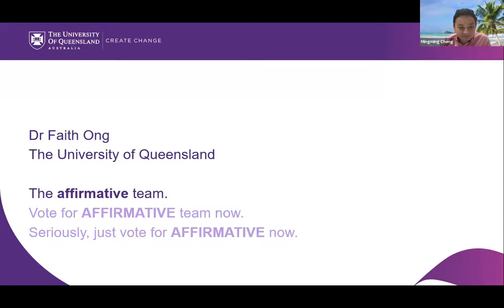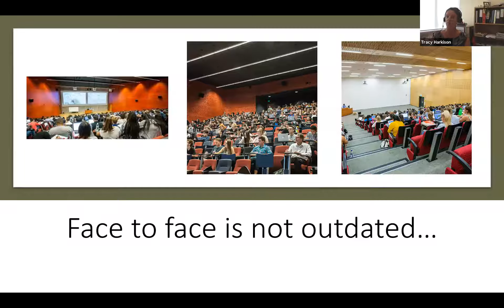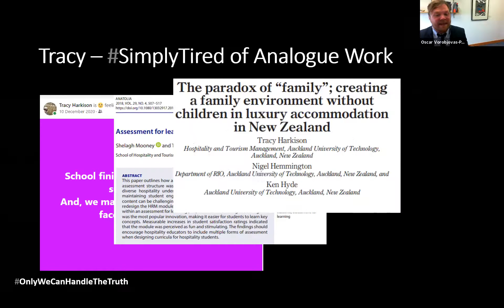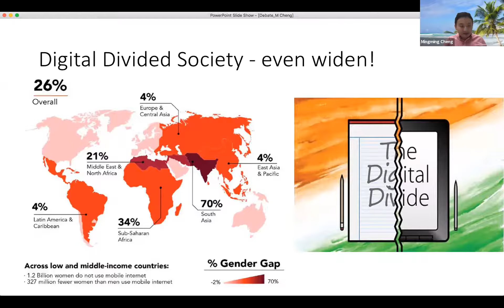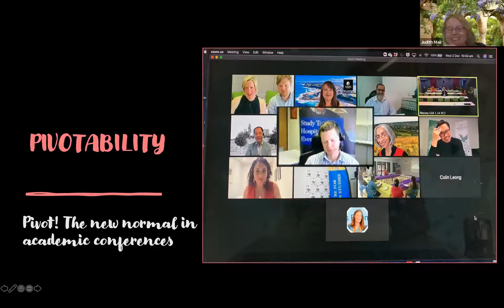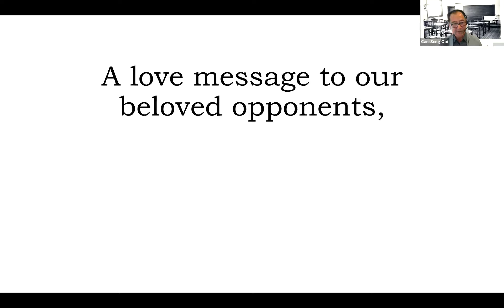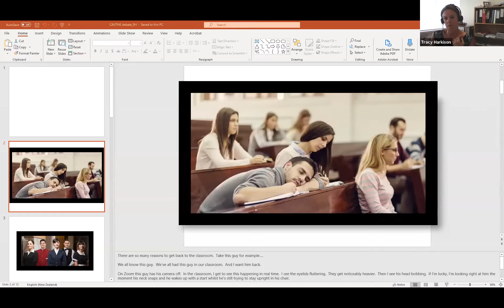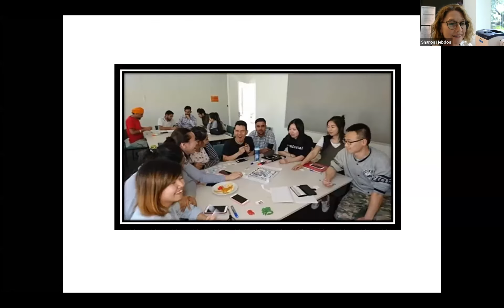The Great debate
Thursday 11 February 2021 15:00-16:00 (AEDT) This year’s proposition:
“Face-to-Face is so outdated! We should move everything online and keep it there!” The debate was moderated by Assoc Prof Judith Mair (The University of Queensland). The affirmative team was captained by Can Seng Ooi (University of Tasmania) with team members Tamara Young (University of Newcastle), Oscar Vorobjovas-Pinta (Edith Cowan University) and Faith Ong (University of Queensland). The negative team was captained by Tracy Harkison (Auckland University of Technology) and team members will be Mingming Chen (Curtin University), Sharon Hebdon (Holmesglen Institute) and Denis Tolkach (James Cook University).
You'll need to watch to find out the winning team!